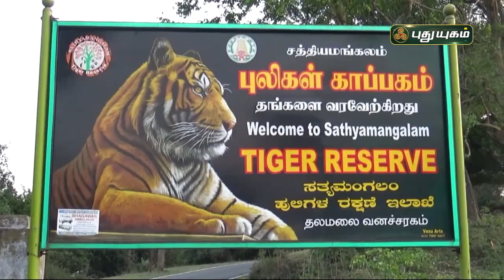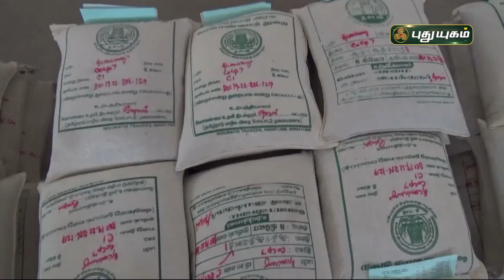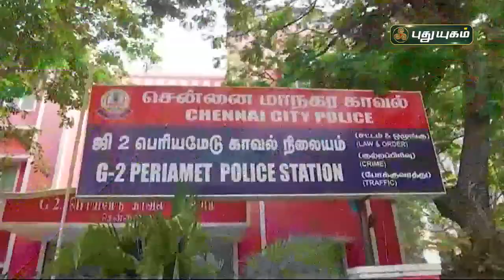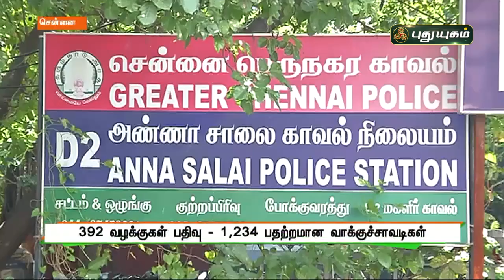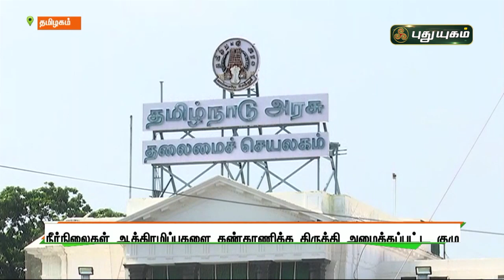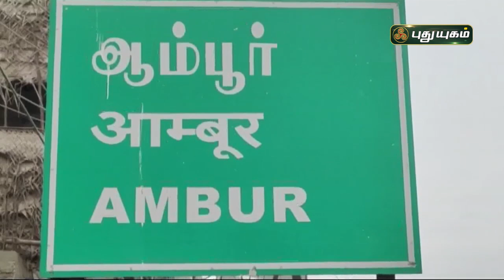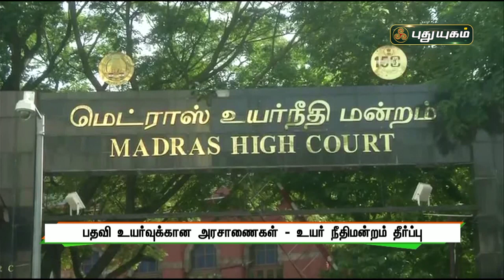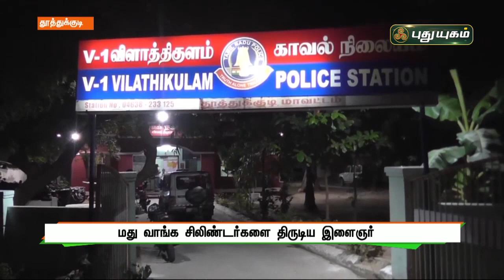புதுயுகம் செய்திகள் | 1 PM News | 10/02/2022 | PuthuyugamTV